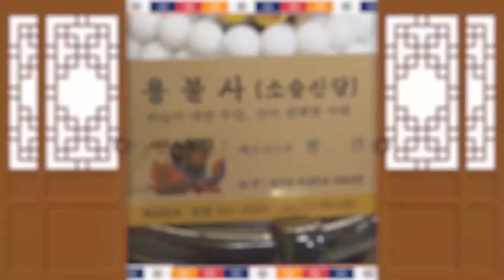★굿보다 확실한 초하루 정성?★ ''그게 뭘까요?'' 수원점집 용불사